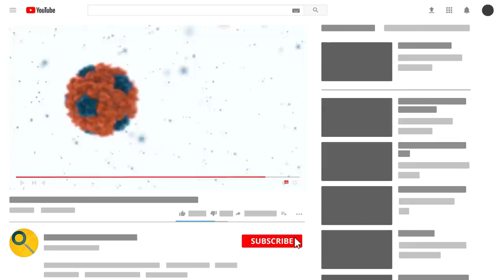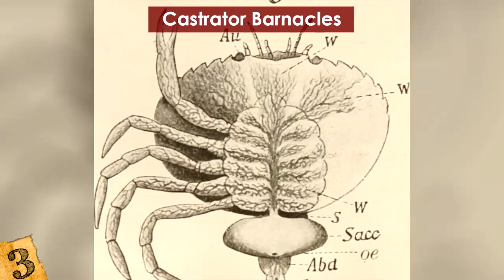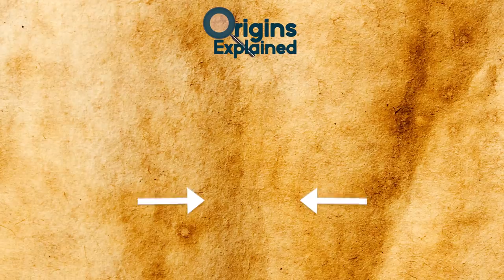CRAZIEST Cases Of MIND CONTROL In Nature!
Check out the CRAZIEST Cases Of MIND CONTROL In Nature! From brain controlled robot beetles to ants getting mind controlled by parasitic wasps, this top 10 list of amazing mind control techniques will shock you!

10.) Euhaplorchis Californiensis
The Euhaplorchis Californiensis is a parasite that is primarily found in southern California. These parasites live on the gut of shorebirds. Once the very tiny eggs of these parasites develop, they are released into the waters through the shorebirds’ feces. These eggs will live and develop into larva if they are swallowed up by snails.

9.) Acacia Trees
Ants and acacia trees have had a relationship for generations. For the longest time, people just assumed this is how it was and no one really looked into the reasoning for this relationship. That was until some scientists discovered that the relationship is actually more one sided than what people have previously thought.

8.) Phorid Flies
Phorid flies are very tiny flies that love to take over ants. Over 20 species of Pseudacteon flies are known to take over fire ants in South America. As an adult they are about the size of an ant’s head. The female fly attacks the ant to insert anywhere from 100 to 300 of its eggs into its thorax.

7.) The Alcon Blue Butterfly
There is a beautiful parasitic butterfly which is known to fool ants. These butterflies are called the Alcon blue butterfly and before they turn into butterflies, they manipulate ants into taking care of them. They basically do this in the same way that the Toxoplasma Gondii parasite in mice fools cats.

6.) Hairworms and Grasshoppers
A parasite known as Spinochordodes Tellinii or more simply the hairworm, develops inside the grasshopper. The worm then slowly begins to eat all the grasshopper’s internal organs, leaving just the legs, head, and outer shell. The worm can grow to be much bigger than the grasshopper, about three to four times bigger!!

5.) Toxoplasma Gondii
Toxoplasma Gondii is a parasite that can actually change your behaviour and how you act, especially towards your cat. It is more commonly called Toxoplasmosis, which is the name of the infection Toxoplasma Gondii creates. Turns out that domestic cats are the only known definitive hosts where the parasite can reproduce and the CDC says that about 40 million people in the United States alone, may be infected and not even know it!!

4.)  Spiny-Headed Worm
Like the Euhaplorchis Californiensis, the Acanthocephalans is a gut dwelling parasite. More simply known as the thorny-headed or spiny-headed worm, the adult worm dwells in the guts of a common bird known as the starling. This worm can vary in length as it can be several millimeters and grow up to ten centimeters

3.) Castrator Barnacles
The castrator barnacles, more commonly known as the Sacculina carcini, is a parasite that grows inside a crab. But as you can imagine, it’s called “the castrator” for a reason. The larva seek out unsuspecting crab and enters its shell from where it is the most vulnerable. It becomes a living syringe and attaches itself into the bloodstream.

2.) Glyptapanteles Wasp
The Glyptapanteles is a genus of wasp that turn caterpillars into zombies. The female wasps inject their eggs into caterpillars which are already alive and well. From there, the eggs hatch and the larvae start to grow. As they are growing, they slowly start taking over the caterpillar, feeding on its fluids and taking over its mind to turn it into a bodyguard that protects them.

1.) Cyborg Beetle
Scientists from two different universities have used biology to create robots that can match the agility and efficiency of animals. The Cyborg Beetle is a little biobot that can be used for search and rescue missions and as a spying tool.